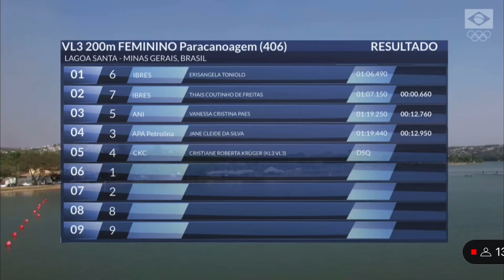Erisângela Toniolo Conquista Ouro no Brasileiro de Paracanoagem 2024 - imagens oficiais da CBCA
Assista à emocionante performance de Erisângela Toniolo, atleta de alto rendimento, que conquistou a medalha de ouro no Campeonato Brasileiro de Interclubes de Canoagem e Paracanoagem, realizado em setembro de 2024, em Lagoa Santa - MG 🥇🚣‍♀️

Eri, que mora em Brasília e está em preparação para as Olimpíadas de Los Angeles, é atualmente a 9ª atleta mais rápida do mundo na categoria VL3 200 metros. Além de ser uma atleta exemplar, ela também é jornalista e mãe de dois meninos.

Confira as imagens oficiais da CBCA (Confederação Brasileira de Canoagem) e acompanhe essa vitória emocionante!